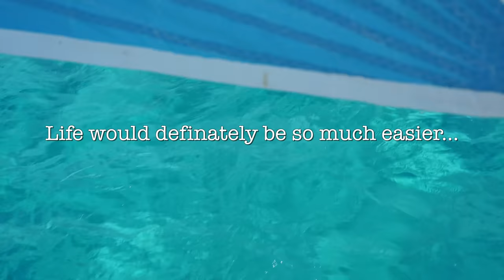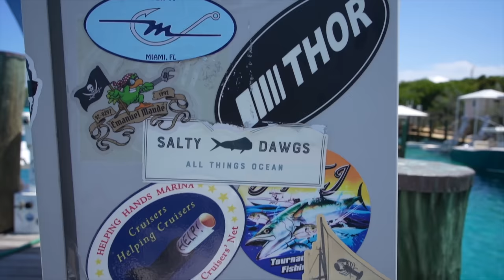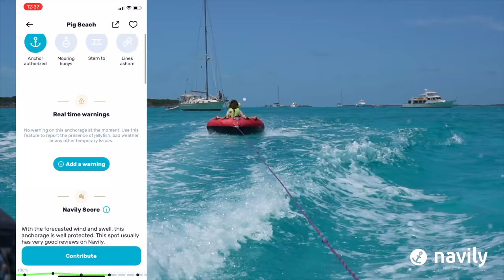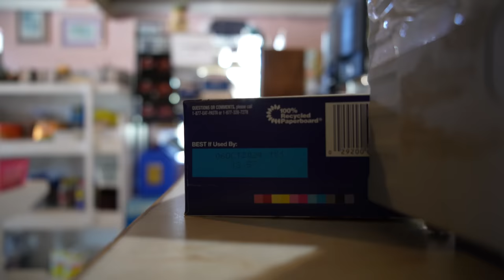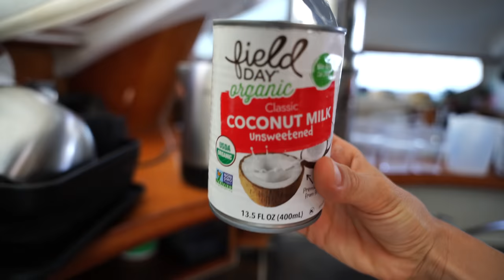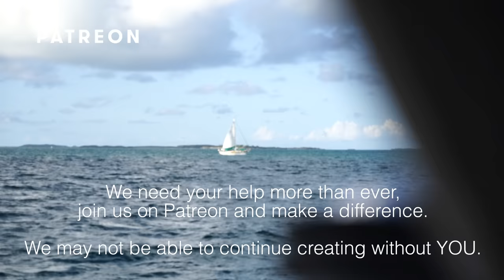Boat Life: We live alongside millionaires... without being rich 🤫 (Bahamas Routine)